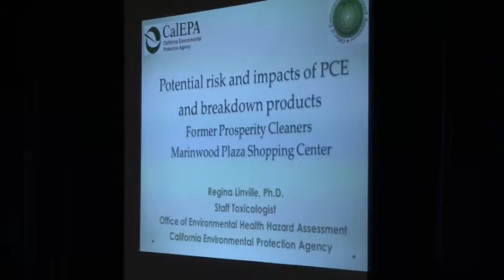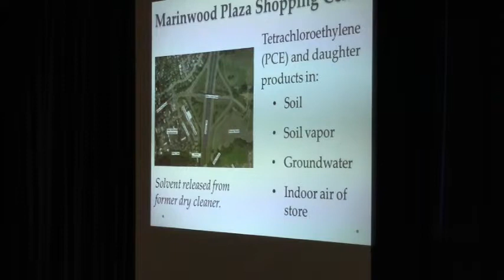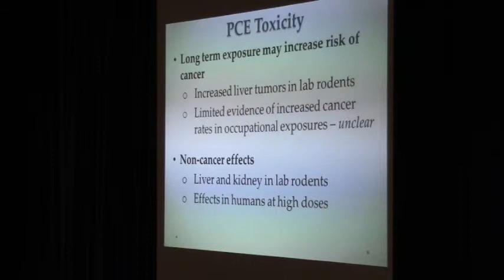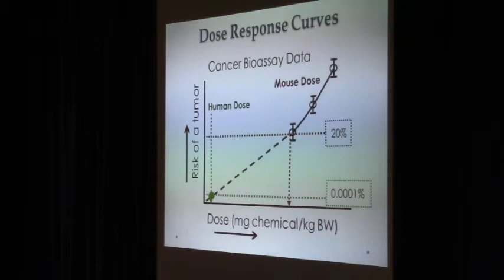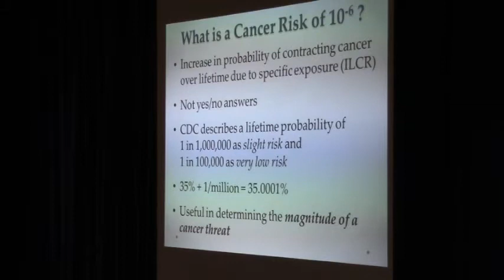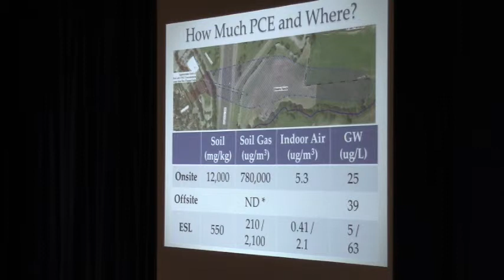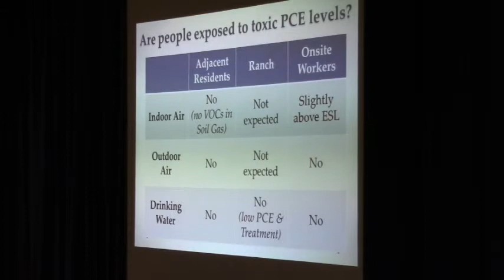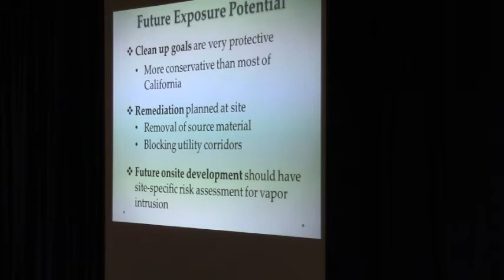Marinwood Plaza toxic waste Cancer Risk Part2 2/10/2016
Part 2 of Marinwood Plaza Toxic Waste meeting on Feb 10, 2016